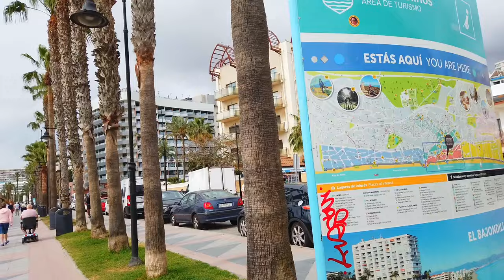Torremolinos Beach and Promenade Walking Tour | Costa del Sol, Spain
Torremolinos is a municipality in Andalusia, southern Spain, west of Málaga. A poor fishing village before the growth in tourism began in the late 1950s, Torremolinos was the first of the Costa del Sol resorts to be developed and is still the most popular in the region. Join me as I show you around Torremolinos beach and promenade.

📹 CHAPTERS
00:00 Intro

I post a new video Friday 6pm as well as bonus walking tours on Sunday at 6pm

Torremolinos Beach and Promenade Walking Tour | Costa del Sol, Spain Walk with Me